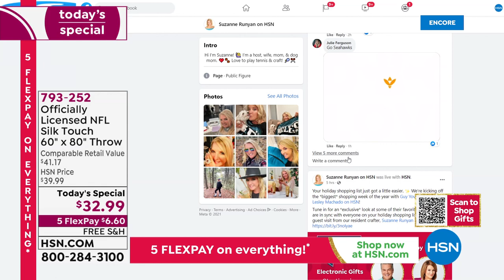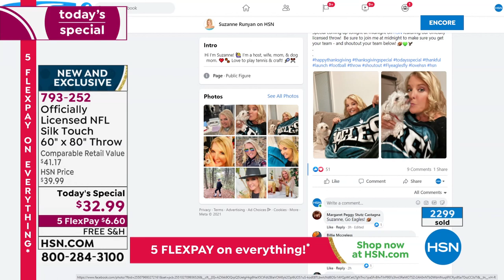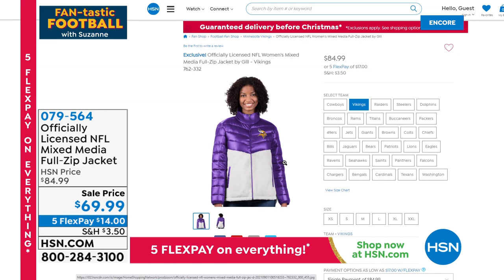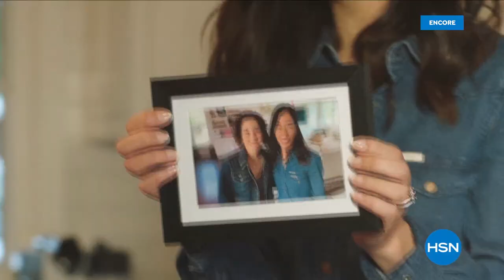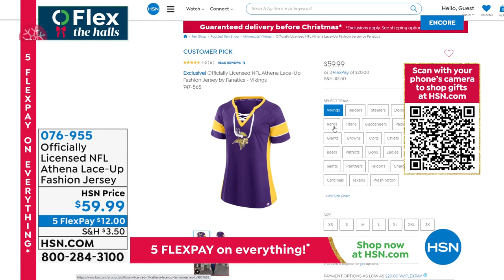HSN | FAN-tastic Football with Suzanne 11.25.2021 - 01 AM